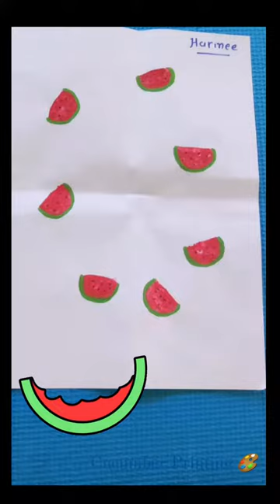Summer Camp (Week 2) - Day 5 : Paint with Veggies (Cucumber Printing) 🎨 🖌